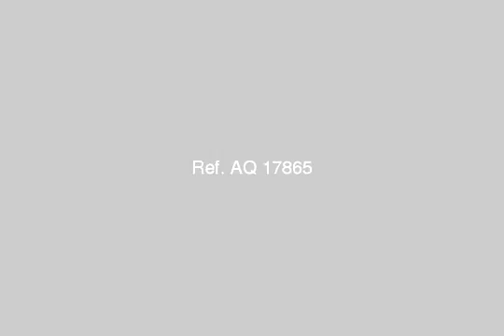apartment for sale in nasr city cairo - mlseg.com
- بامتداد شارع الثورة بمدينة نصر - Egypt Real Estate |    Greater Cairo |    Nasr City |     Apartment For Sale